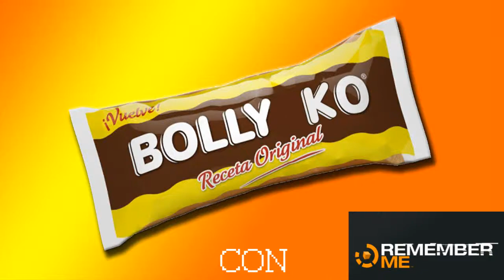Remember Me - Trofeo Vuela como una mariposa.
En este vídeo os explico como conseguir el trofeo vuela como una mariposa.
Remember Me en el capitulo 2.